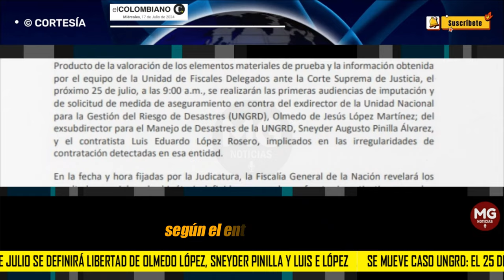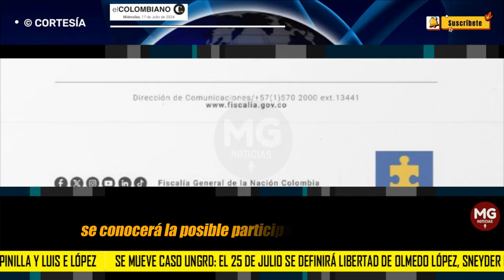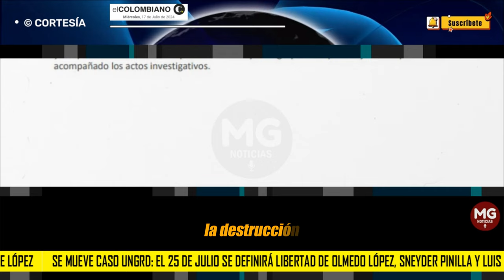URGENTE ❌ SE MUEVE CASO UNGRD || FECHA CLAVE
Se mueve caso UNGRD: el 25 de julio se definirá libertad de Olmedo López, Sneyder Pinilla y Luis Eduardo López
La Fiscalía anunció que se realizarán las primeras audiencias de imputación y de solicitud de medida de aseguramiento en contra de los implicados por la presunta corrupción con la compra de carrotanques para La Guajira.
EL COLOMBIANO